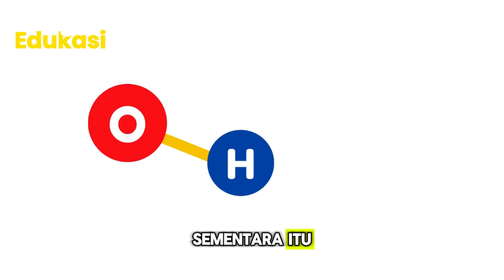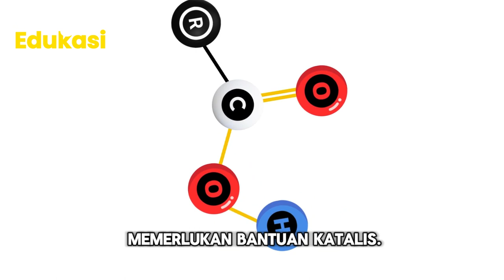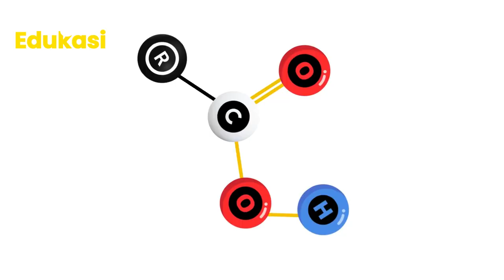INILAH YANG TERJADI JIKA ASAM KARBOKSILAT DICAMPUR DENGAN ALKOHOL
Video pembelajaran ini membahas tentang reaksi yang terjadi jika asam karboksilat dicampur dengan alkohol.

Terhubung dengan kami!

Link Latihan Soal
Tidak tersedia.